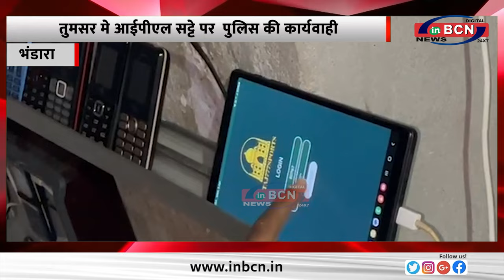तुमसर मे आईपीएल सट्टे पर पुलिस की कार्यवाही...INBCN NEWS